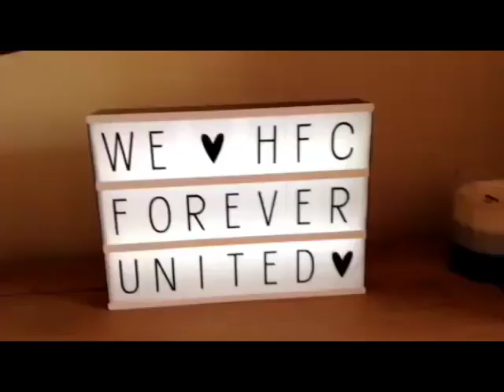Got to get me one of these coats!!! Me rocking the John Motson Coat with the Potters Bar Supporters